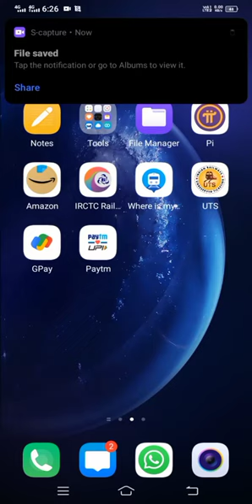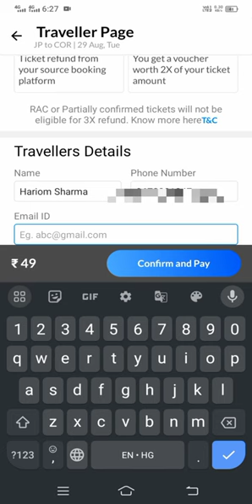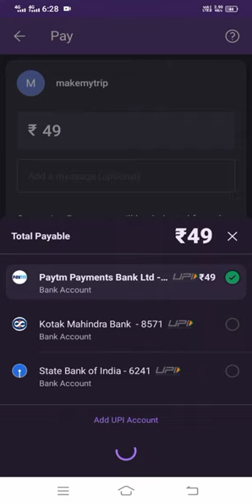railway Waiting ticket Get Gauranteed CNF | 3*refund if not CNF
gauranteed confirm waiting railway ticket
confirm ticket guarantee
railway ticket confirmation priority
guaranteed connection meaning
railway waiting ticket confirmation rules
guaranteed and confirmed reservation
waiting ticket confirmation chances
train waiting ticket confirmation chances
3a waiting list 3 confirmation chances
train waiting list 4 confirmation chances
5 waiting confirm chances
8 waiting list confirmation chances
my waiting list is 8 will it get confirmed
waiting list 9 10 confirmation chances
waiting list 9 confirmation chances